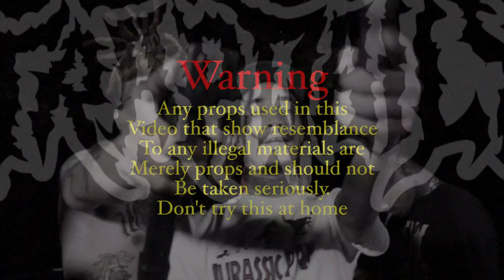Glock Savage & Fluhkunxhkos - Snakes On A Plane [OFFICIAL VIDEO]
Dir by LikoTheCreative
Prod by Al Chapo & Clayco